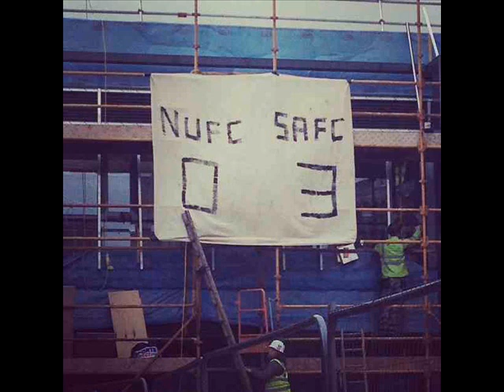Newcastle 0-3 Sunderland - DERBY DAY IN PICTURES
All credit to the original photographers.

FTM